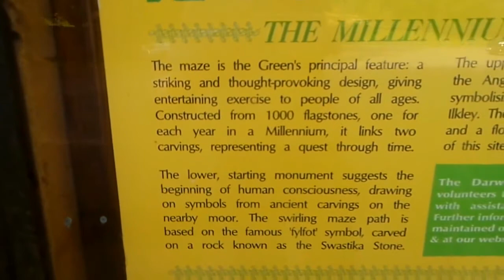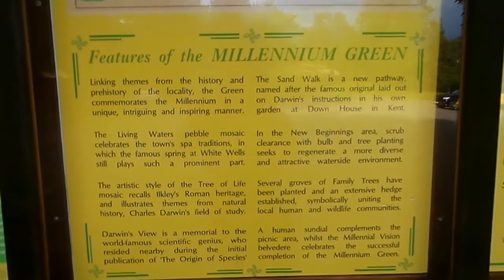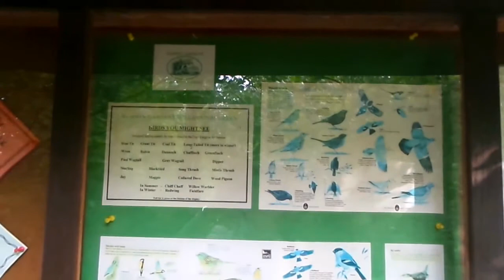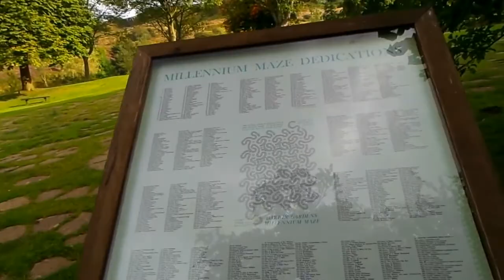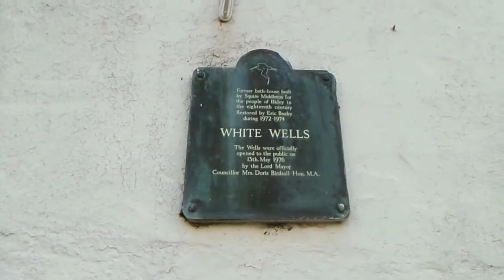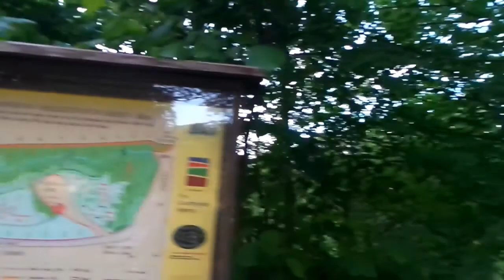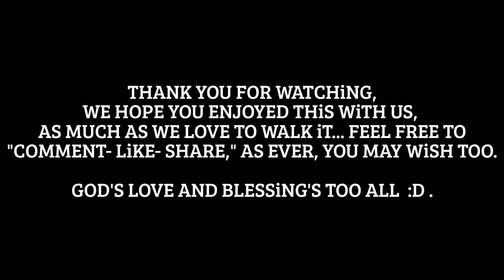"iLKLEY MOOR- WHiTE WELLS... :)) ". 'SPIRITUAL WARFARE & MIND CONTROL'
"White Wells, ilkley Moor ... Summer 2014)
White Wells, 2014  ... Ilkley's History and Heritage
Ilkley has a very long history and Ilkley Moor is home to the earliest evidence of life in the area.  On Ilkey Moor there are carvings thought to date from the Early Bronze Age, around 1800 BC. Their purpose remains a mystery and they are part of a much larger and internationally famous group to be found all across Rombalds Moor, there are over 400 known Cup and Ring stones across the moors.

Probably the most well known carved rock on the moor is the Swastika stone, carved on a flat slab on Woodhouse Crag. You will see to similar designs next to each other, the original thought to date back to the possible Bronze Age or Iron Age with the Victorian copy just slightly beyond.

Later the Romans were tempted by Ilkley's riverside charms and established a small fort on the road from York to Manchester, calling it Olicana. There are few remains today but the story is told in the Manor House and adjacent All Saints Parish Church. Inside the church are Saxon crosses, originally in the churchyard but moved indoors for preservation. For all this activity Ilkley remained little more than a hamlet for centuries.

Ilkley rose to fame as a Spa town in the nineteenth-century when thousands visited for fresh air, good food and the lively social scene. Grand hydro hotels were developed and wealthy visitors arrived by coach to ‘take the waters'.

Charles Darwin arrived in Ilkley on 4th October 1859 to take the ‘water cure' at Wells House, shortly after reviewing the proofs of his book ‘On the Origin of the Species by Natural Selection'. On the 2nd November his publisher sent the review copy of the book to Darwin in Ilkley and the book was officially published on the 24th November. Whilst in Ilkley Darwin started on revisions for the second edition of his great work. He left Ilkley on the 7th December.

The arrival of the railway in 1865 allowed the middle classes to visit the town and smaller establishments were opened to cater for their needs. Ilkley boomed in the Victorian era and the legacy of the age is the wonderful collection of private and municipal architecture.

God Bless Each and Everyone of us .

Nina & Benjamino  :D .. :) .
2014 Production.